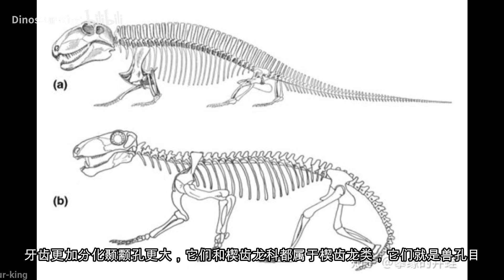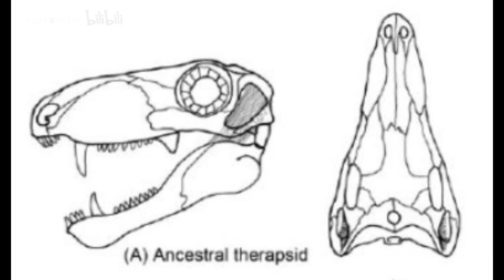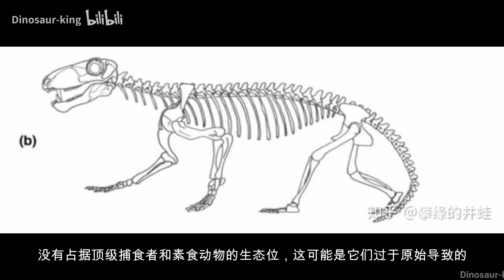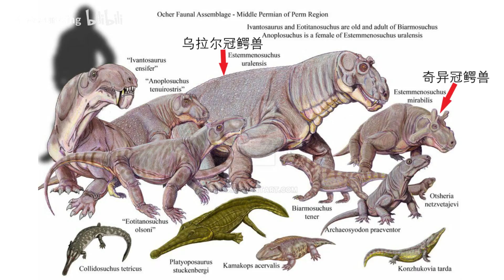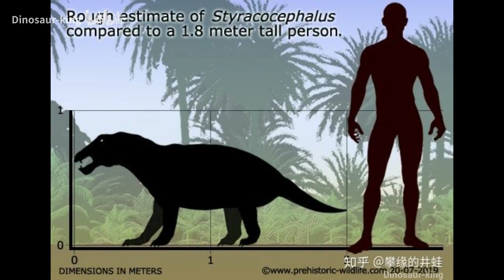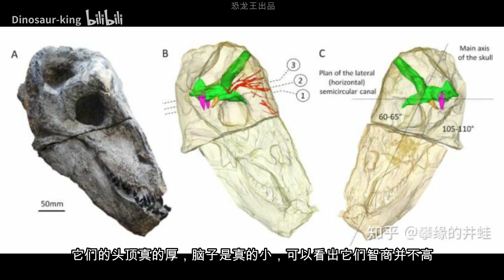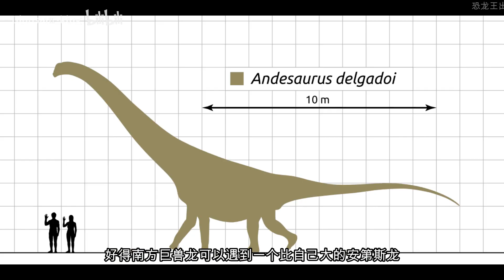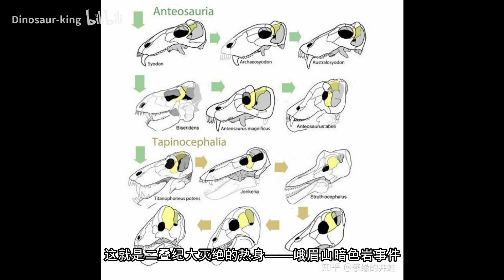野兽的先辈-巅峰时期竟只能以大欺小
本期介绍了古生代合弓纲的巅峰时期——二叠纪中期，昔日繁荣的基干合弓纲已经被进步的兽孔目取代，强大的恐头兽类正是这个时期的霸主。